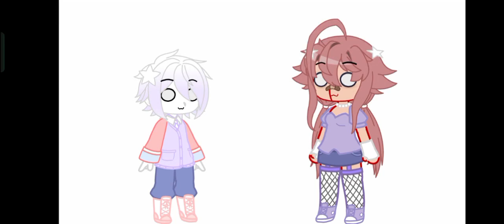YIPPEE [] 100 subs!!!